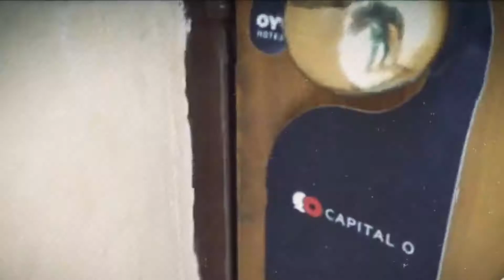Todo está en los detalles🔍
Cuando descubras la combinación entre asombro, descanso y accesibilidad🛎️🫂
No querrás marcharte💕